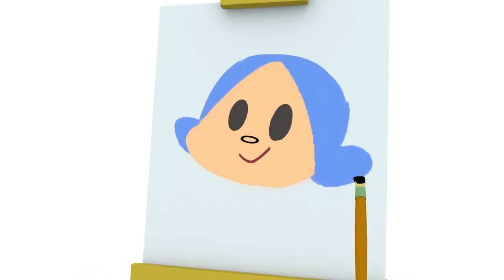🥚 Surprise Eggs Alien to Learn the Numbers [19 min] | Full Episodes | VIDEOS and CARTOONS for KIDS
🔉 Egg Surprises and more Pocoyo Nursery Rhymes

Watch your favorite song by clicking a title below:
00:00:00 Surprise Eggs Aliens
00:04:03 The frog sing a song
00:06:04 Las Mañanitas (Happy Birthday)
00:07:50 Are we there yet?
00:09:54 Surprise Eggs Elephant
00:12:57 Are you sleeping, Sleepy Bird?
00:15:11 Pocoyo's little face
00:17:13 5 Little Monkeys